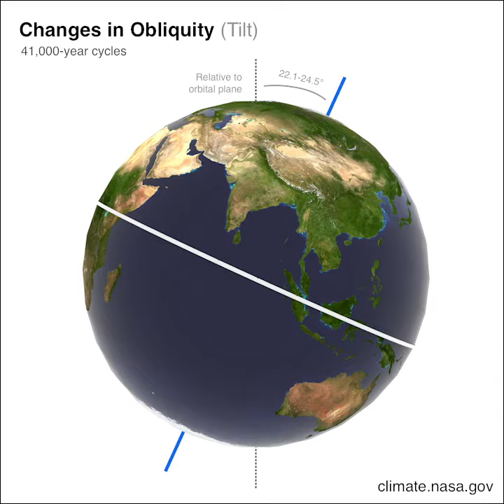Earth Obliquity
This is a short video showing the change in Earth's tilt. Its source is " I just put it up in case it gets moved in the future.